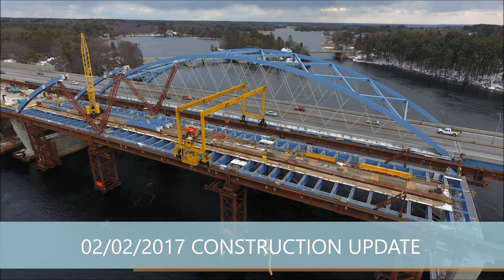WHITTIER 02 02 2017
Whittier Bridge: I-95 SB - Arch Erection Continues